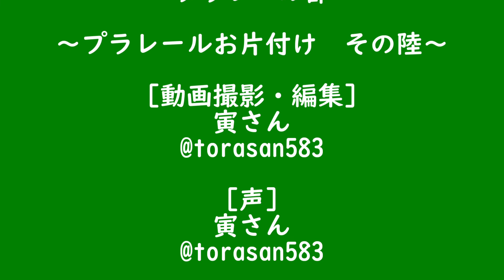[プラレール]ケースお片付け!その6[JR東海編]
どうも、寅さんです。
今回は、プラケースを入手したので、家のコレクションを収納していきます。
その第6弾！JR東海の車両になります。

このプラケースはこちらから購入できます。

※2019年GW頃撮影